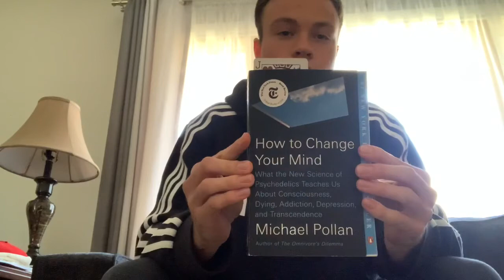How to Change Your Mind: Michael Pollan (Book Review on the most inspiring book I have ever read)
This is an in depth review of Michael Pollan’s How to Change Your Mind. Do not be concerned although I touch on some meaty parts of the book there is so much more to learn. The revolution is upon us. change is coming , sending peace and love to you all❤️🧡💛💚💙💜🖤🤍🤎📚📚📚📚📚